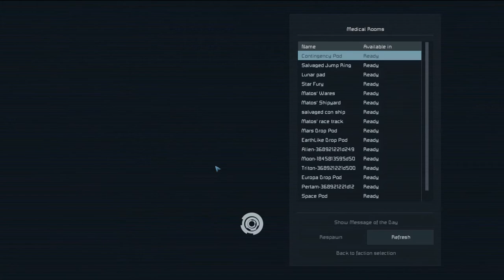Space Engineer - Fight for Blind Rabbit's banana boat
Space Engineer fight on Expance Survival Gaming server.